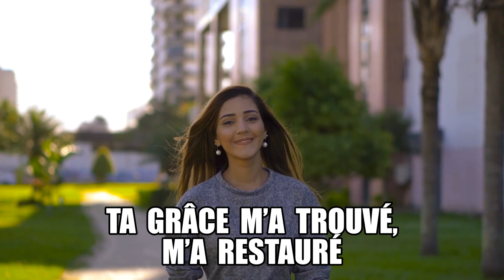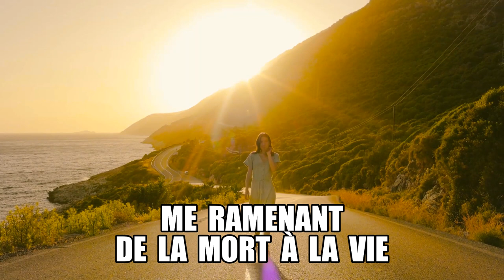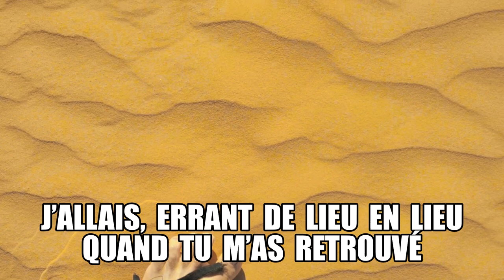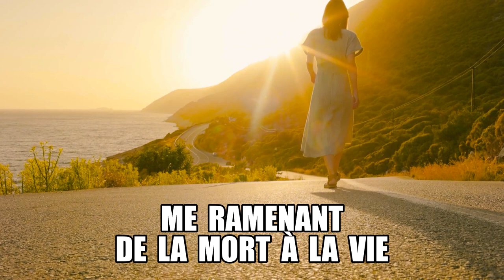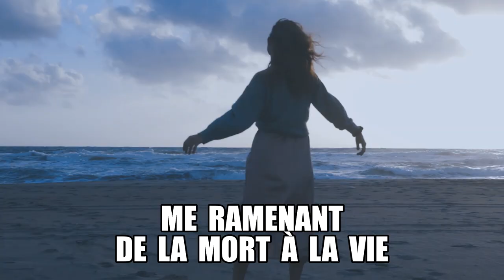Vases d'argile (Grâce infinie) - Hillsong Worship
Vases d’argile (Grâce infinie)

J’étais brisé, vide et sans espoir
Ta grâce m’a trouvé, m’a restauré
Je n’ai rien à moi, mais tel que je suis
Tu me libères, tu me libères

Grâce infinie de notre Dieu
Qui un jour m’a sauvé
J’allais, errant de lieu en lieu
Quand tu m’as retrouvé

Et maintenant je vois
Je vois l’amour, la grâce, dans tes yeux
Donnant ta vie pour moi
Me ramenant de la mort à la vie

Tu prends nos échecs
Tu prends nos faiblesses
Tu places ton trésor dans des vases d’argile
Ô prends mon cœur Père
Je veux te servir
Pour que tous voient ta vie en moi

Version originale : Broken Vessels (Amazing Grace)
Auteurs & Compositeurs : Joël Houston & Jonas Myrin
Adaptation : Jonathan Mercier
© Hillsong Music Publishing (Apra)